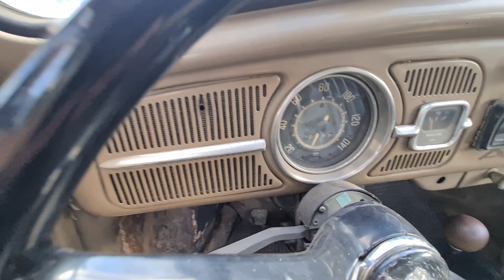FUSCA RAT LOOK REBAIXADO DO DOUGLINHA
😁🙏 -  DEUS ABENÇOE  -  😁🙏

            -- LC COMUNICAÇÃO --

- TELEFONE - WHATS -

- ENDEREÇO -

- DEUS ABENÇOE -

- INSTAGRAM DO DOUGLINHAS -